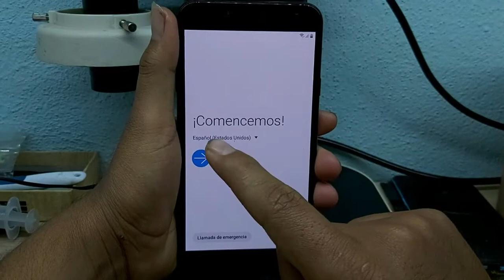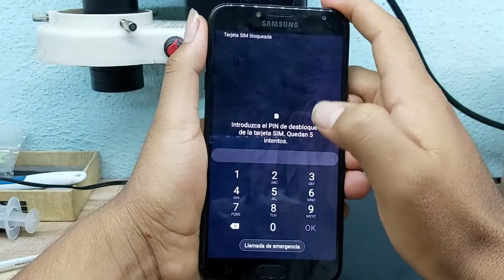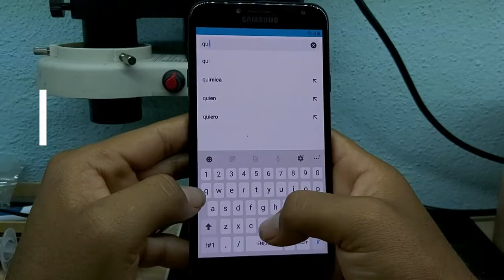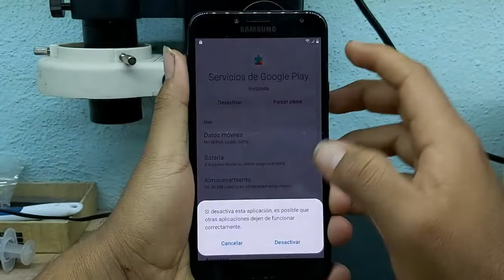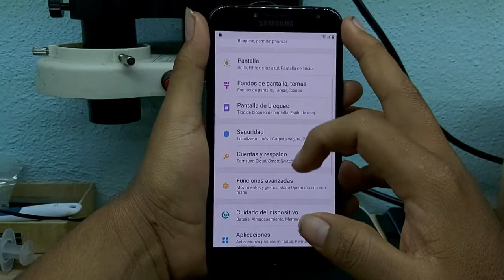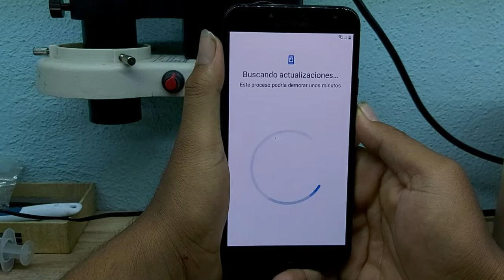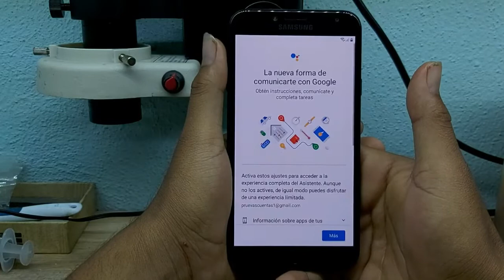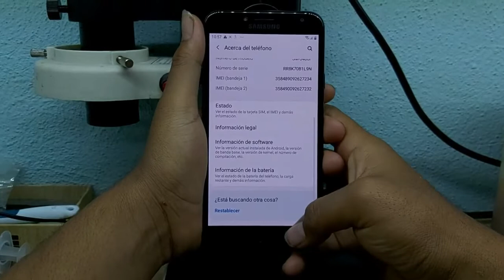SAMSUNG J4 ELIMINAR CUENTA GOOGLE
SAMSUNG J4 , J400, J400F, J400G ETC.
ELIMINAR CUENTA GOOGLE
ANDROID 9.0 1
PARCHE DE SEGURIDAD 1 DE ABRIL DEL 2019

VENTA DE CÓDIGO DE LIBERACION EN MENOS DE 5 MINUTOS